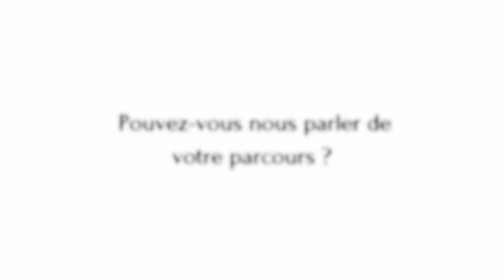Portrait de Camille Bernillon vigneronne à Vinescence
Portraits de nos vigneronnes 🍇
Aujourd'hui, on vous présente Camille Bernillon viticultrice
à Saint-Étienne-des-Oullières.

Membre de la comission jeune de Vinescence.